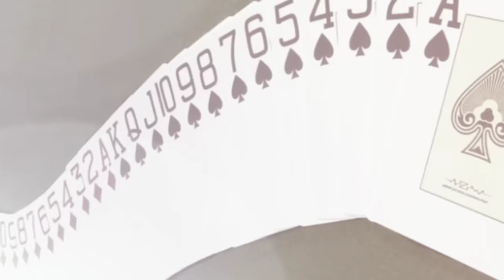Agen Poker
99onlinepoker adalah website agen poker & domino online indonesia terbaik dan terpercaya di dukung dengan pelayanan yang 24 jam dan pembayaran yang mudah...